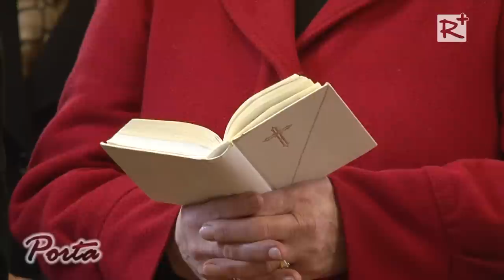Húsvét vasárnapi szentmise Turán